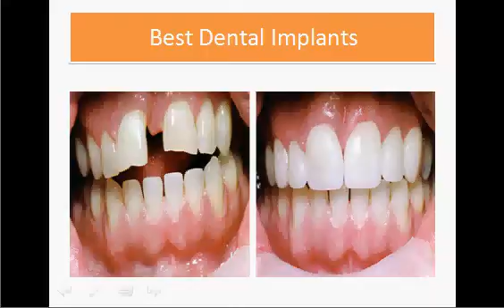Low cost Dental Implant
Low cost Dental Implant this a good implants fees can range from as low cost and cheap dental implants to replace missing teeth without sacrificing quality and security in any dental implant center.